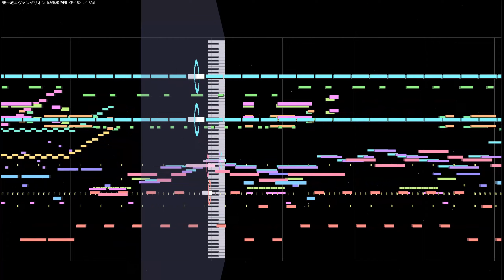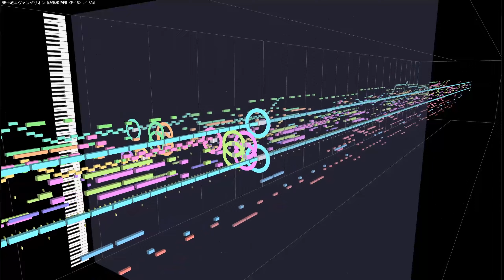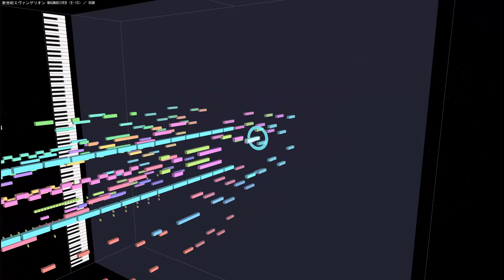(cover)MAGMADIVER -E-15- アスカ激闘 ／ 新世紀エヴァンゲリオン BGM 1995 Sagisu Shiro Evangelion(DTM Instrumental)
アニメ「新世紀エヴァンゲリオン」のマグマ戦のとき流れる曲です。
格好いい楽曲なのに、あまり本編で流れなくて残念。
ちなみにアスカがマグマにダイブインするときの台詞は、
「ジャイアント・ストロング・エントリー」ではなく、
「ジャイアント・ストライド・エントリー」が正しいダイビング用語ですね。

原曲：新世紀エヴァンゲリオン MAGMADIVER -E-15- アスカ激闘 ／ BGM
作曲：鷺巣詩郎
編曲：鷺巣詩郎
使用ソフト：ABILITY 3.0＋MIDITrail Ver.1.3.0
使用音源：CM-64 + SC-55